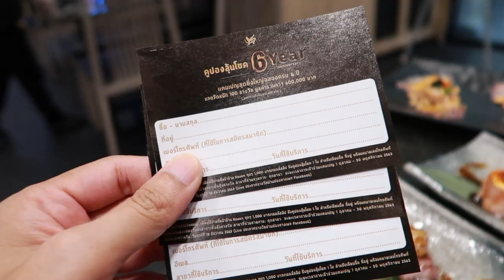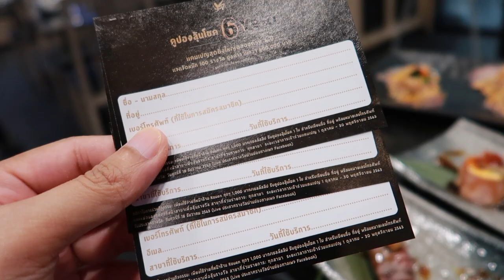กินบุฟเฟ่ต์อาหารญี่ปุ่นสุดปัง ลุ้นรับกระเป๋า Chanel Classic ที่ Kouen Sushi Bar | Aumbellezza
วันนี้พาไปกินบุฟเฟต์อาหารญี่ปุ่น อร่อย ๆ และได้ลุ้นกระเป๋า ChanelClassic ด้วย ปังมาก โชคดีจะเป็นของใคร รอลุ้นกันนะคะ เขาจะประกาศผล 18 ธันวา จ้า